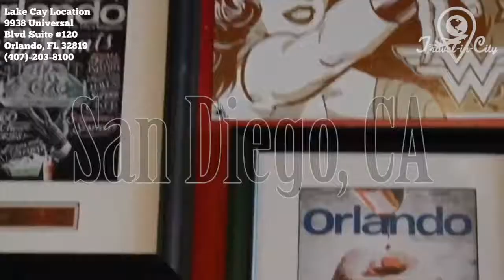TravelinCity | Video-Driven Platform for You to find Local Businesses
Check us out on Instagram. Facebook & Twitter